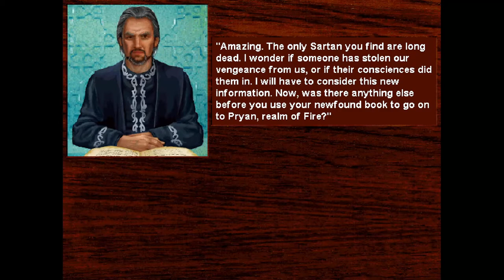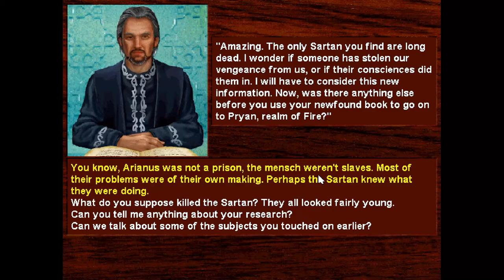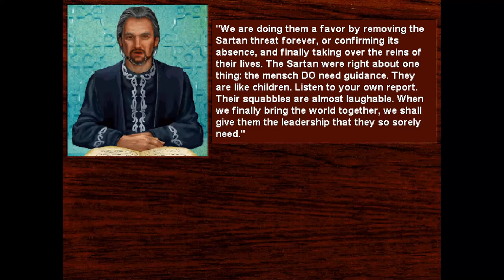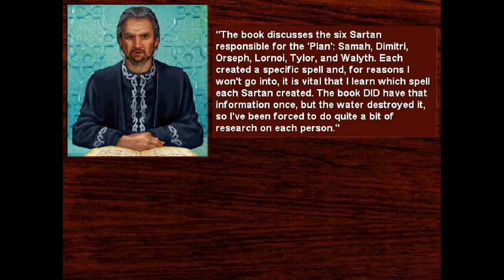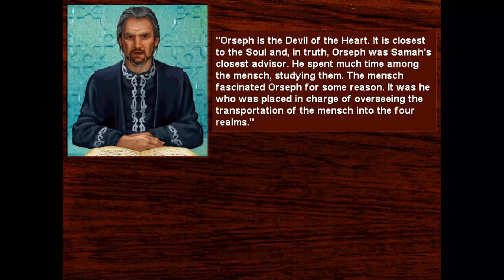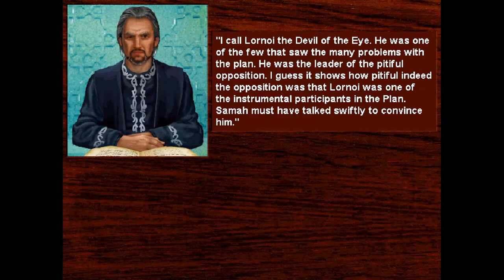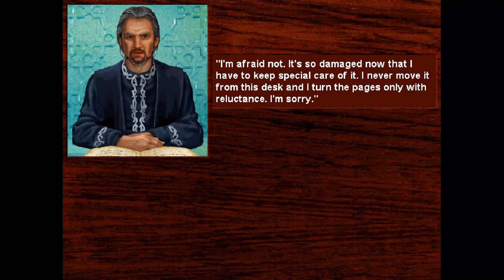Death Gate - 05 Arianus #4 Drevlin - Kicksey Winsey & find the Sartan - Nexus #2 Xar about Devils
Death Gate - 05 Arianus #4 Drevlin - The Kicksey Winsey & find the Sartan - Nexus #2 Xar about Devils

1994, MS-DOS
Legend Entertainment